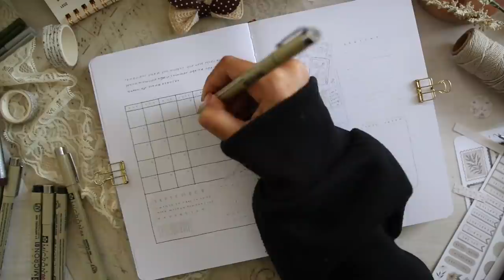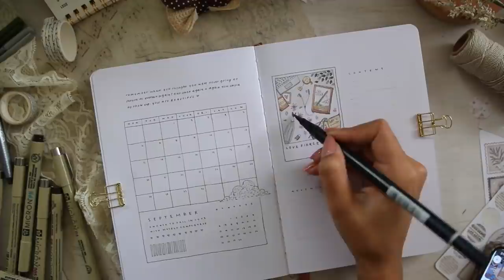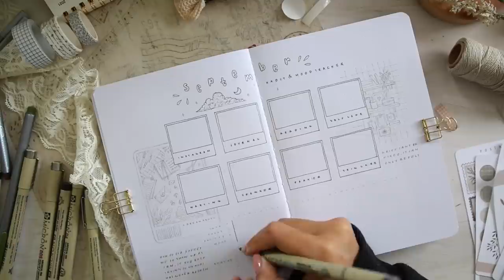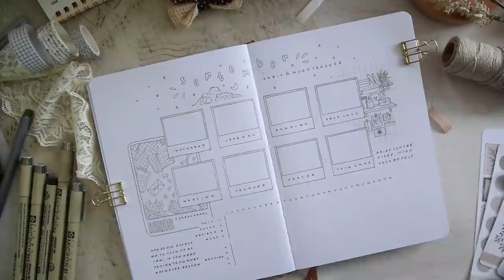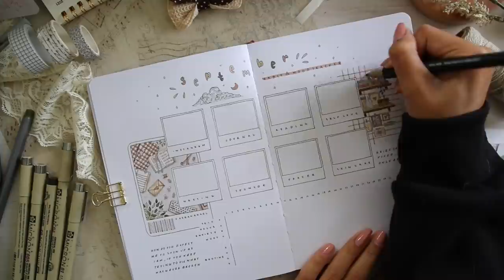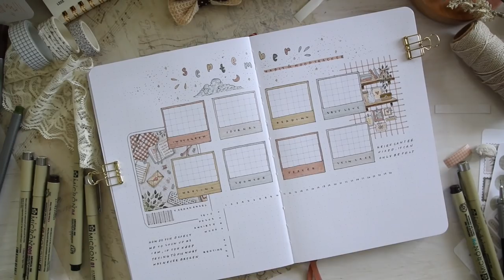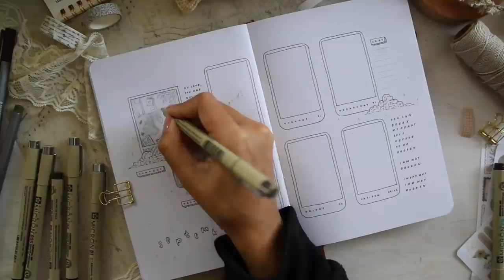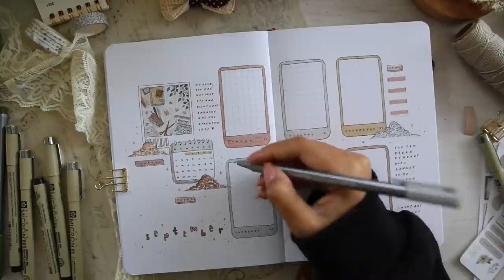september 2021 bullet journal set up | plan with me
hello my loves! SEPTEMBER plan with me is here!! finally feeling more connected with my bullet journal after months. in honor of the reconnection i chose a desk/stationery/aesthetic theme. of course the connectedness is an on and off feeling for me… comes in waves. but we do the best we can. always. hope you enjoy. MUAH xoxo

we also have happy mail, mail swap server, stickers, digital art prints, lettering sheets, phone screen wall papers, and a tight knit discord community where we get to know each other on a much deeper level. i share all of my bujo spreads here before i post them anywhere else too! so come join our thriving little community!

bujo insta: @leelajournals

nothing new this month, see below

memo pads, mushroom stickers, aesthetic paper, etc

∘ STATIONERY I USE REGULARLY ∘

tombow fude hard tip (monthly header)
tombow fude (colors)
tombow brush pens grayscale
tombow brush pens - nude
crayola super tips multicultural pack
faber castel brush pens grayscale
sakura fine liners: outlining and writing
sakura fine liner, sepia (brown)
sakura professional brush pens
gelly rolls 10/08/05 - white details
steadtler fine liners
artist loft brush pens
zebra mildliners
graph pencil
2b lead refills
pentel erasers
seqes bullet journal (160 gsm)
sakura koi watercolors (48 pack)
sakura koi watercolors (30 pack)

(my skincare products, nail products, books club picks, plant care, organization, etc)

∘ MUSIC ∘

❊ affiliate links above. i will receive a small commission if you choose to click on the link and purchase the item. you are under no obligation to do so, but if you choose to, it would help support me in creating more content for you! thank you!